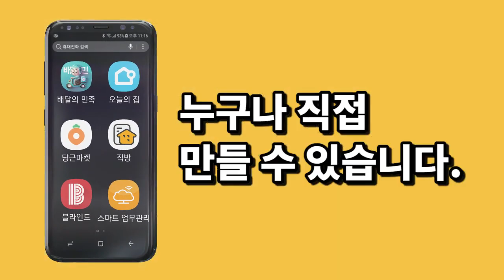요즘 핫하다는 어플, 두시간이면 나도 만든다!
[ 앱 만드는 능력 ] 오늘날, 큰 돈을 벌거나, 취업을 하기 위해서는
석·박사 학위나 유창한 영어실력 등 다른 어떤 스펙이나 능력보다
월등히 중요한 것이, 앱을 만들어 혁신하는 능력 입니다.

워드 정도만 쓸줄 안다면, 노코드 솔루션 '스마트메이커'를 무료로
다운로드 받아서, 당신도 이 시대의 최고의 스펙인 앱을 만들어서,
강력한 경쟁력을 확보할 수 있습니다. 지금, 시작해보세요.

스마트메이커는 어려운 코딩을 배우지 않아도, 앱을 만들 수 있도록
복잡한 기능과 데이터베이스 설계 및 생성 등 아주 전문적 작업까지,
프로그래밍 작업의 모든 과정을 자동 처리해주는 솔루션입니다.
따라서 여러분은 무엇을 만들 것인지, 요구제기만 해주게 되면 아주
빠른 시간에 누구나 쉽게 앱 프로그램 만들 수 있는 혁신적 신기술을
경험할 수 있습니다.